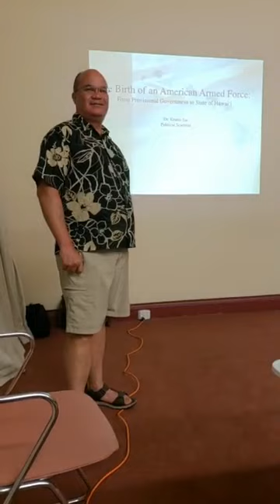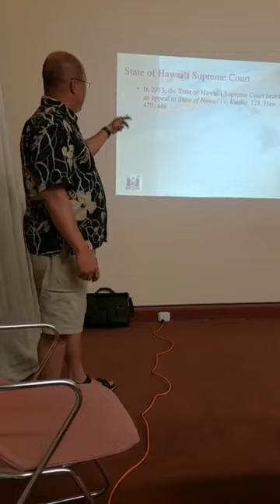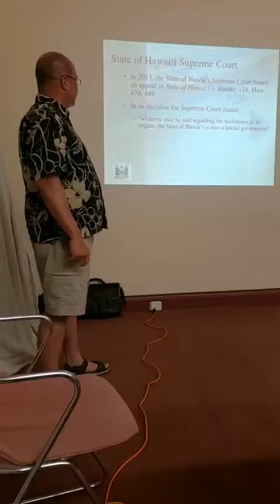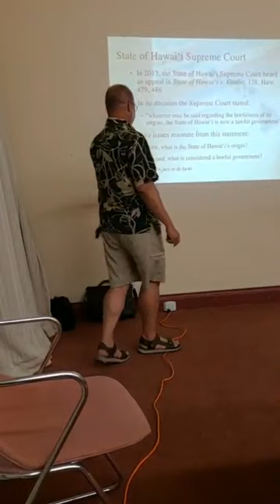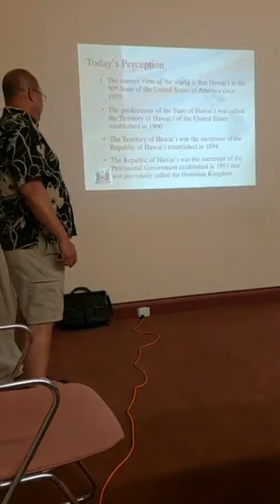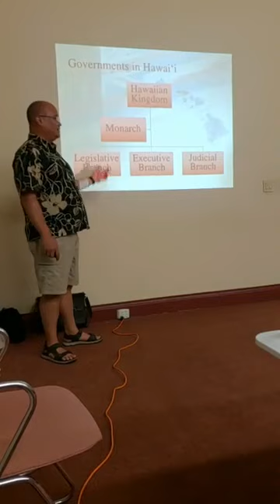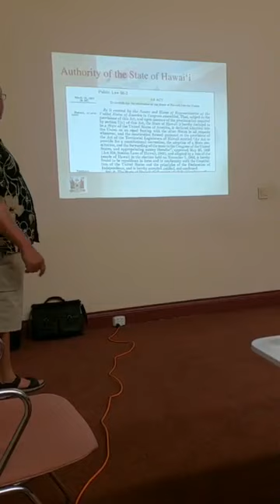Keanu Sai - Admissions Day (1 of 2) - Ka Lei Maile Alii - Livestream (08.17.2018)